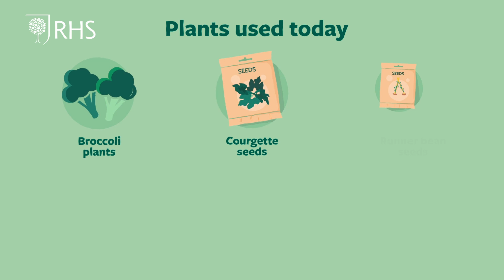Staking beans, thinning out, cold frames - Late April | Get set, Grow! |Royal Horticultural Society